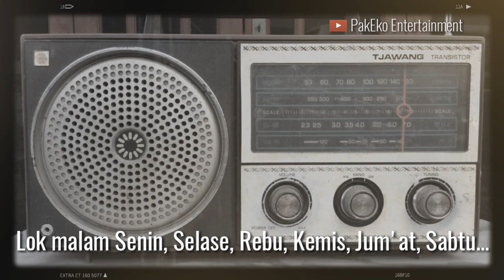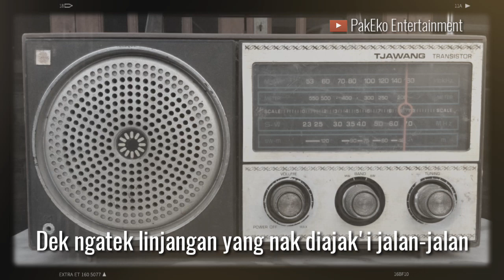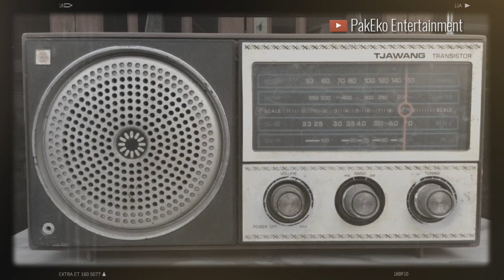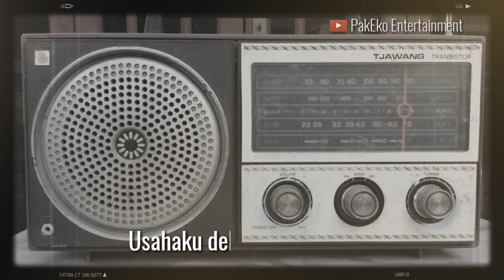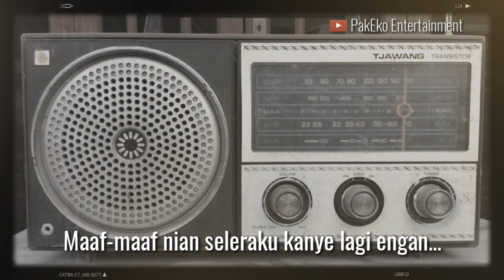NASIB BUJANG BUNTU (Pak Eko Baturaja)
Untuk jomblo2 yang patah hati. hala kecik ati, tunjukkan kalu kite bise dan mampu untuk sukses...klu lum mampu, tap mantap kian di huma...ambek kupi sambil nganingkan radio buhok ini...stel lagunye "Nasib Bujang Buntu"...

Penyanyi : Pak Eko
Judul       : "Nasib Bujang Buntu"
Ciptaan   : Pak Eko
Produksi : PakEko Entertainment
Lokasi      : Baturaja Ogan Komering Ulu

Terima Kasih untuk semua pihak yang telah membantu dlm proses pembuatan lagu ini...terus dukung karya kami yaa...